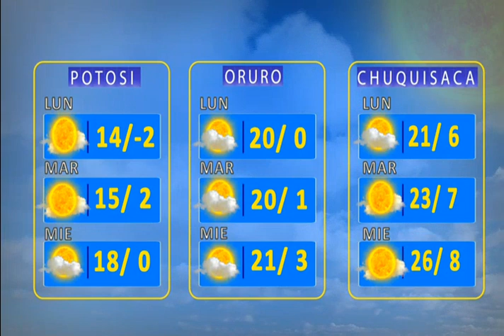El Clima de Bolivisión: Pronóstico del 02 de noviembre del 2020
Desde el centro de datos meteorológicos de Bolivisión le mostramos el pronóstico del tiempo para este día 02 de noviembre del 2020.